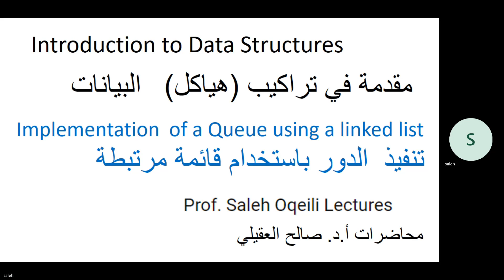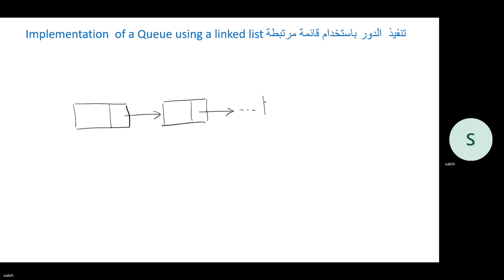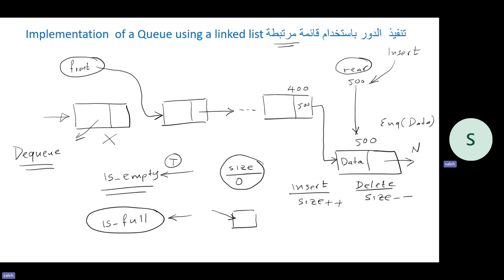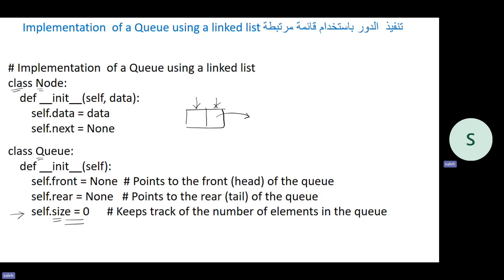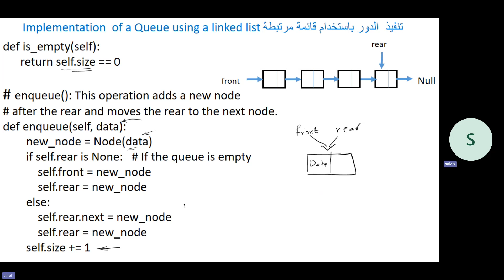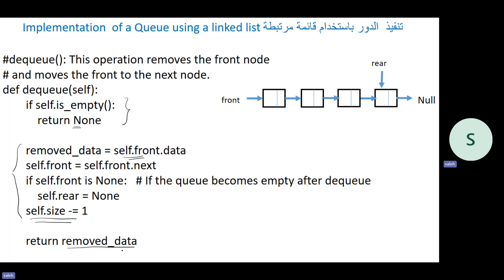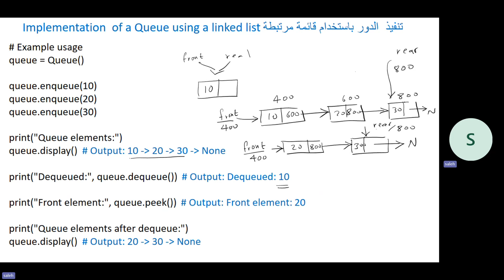P20 Implementation of queue using a linked list الجزء 20 تنفيذ الدور باستخدام قائمة مرتبطة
تنفيذ  الدور باستخدام قائمة مرتبطة
Implementation  of a Queue using a linked list